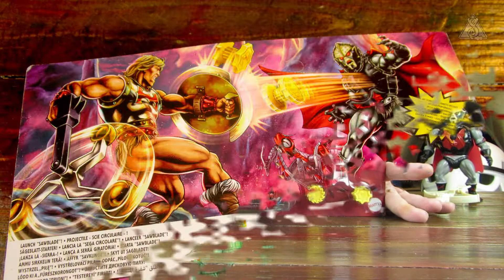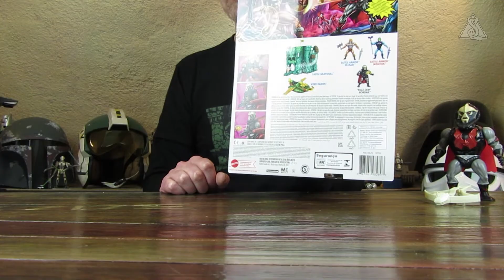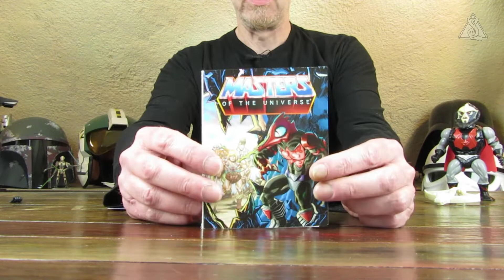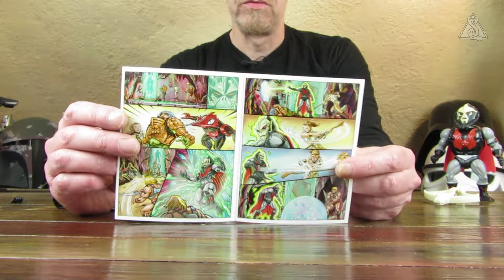🤖 MATTEL MotU Origins - Buzz Saw Hordak - Masters of the Universe - unboxing Review deutsch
Buzz Saw Hordak™ war die dritte Version, welche 1987 vom 1985 in die Toyline eingeführten Charakters erschien. Um die Actionfigurenreihe der 'Mastersof the Universe™' zu erweitern, entschied man sich um eine weitere Fraktion, welche sich den Heroic Warriors wie auch den Schergen um Skeletor entgegenstellt, um die Macht über Eternia zu erlangen.
Im Filmation Cartoon erscheint Hordak™, welcher der Mentor von Skeletor war, erschien Hordak mit seiner Evil Horde jedoch hauptsächlich im Spinn Off 'She-Ra - Princess of Power', in welchem er die Herrschaft über den Planeten Etheria erlangt hat.
Wurde Hordak™ in der Vintage Toyline zuerst als 'Hurricane Hordak™' Variante veröffentlicht, so zog Mattel™ bei den MotU Origins die Buzz Saw Hordak™ Version vor. Bei dieser lässt sich, wie bereits bei der Vintage Vorlage, eine doppeltes Kreissägeblatt aus seinem Oberkörper katapultieren.  Durch diese besondere Funktion erschien 'Buzz Saw Hordak™' als Deluxefigure, welcher ein grinsender Wechselkopf, eine Wechselhand und zwei unterschiedliche Doppelkreissägen beigelegt wurden.

📋 Details zur Figur:
Hersteller: Mattel™
Thema: Masters of the Universe™
Figurenreihe: Origins
Bezeichnung: Buzz Saw Hordak™ Deluxe
Wave: 6
Maßstab: 5,5 Inch
Erscheinungsjahr: 2021
UVP: €19,99
Set Nummer:
UPC:

🌊 Die Masters of the Universe Origins Waves in der Übersicht (Stand 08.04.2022, ohne Gewähr auf Vollständigkeit):
Exclusive:
He-Man™ & Prince Adam™ (Convention Preview)
Wave 1:
He-Man™, Skeletor™, Teela™, Beast Man™, Prince Adam™ mit Sky Sled™, Battle Cat™
Wave 2:
Man-At-Arms™, Evil-Lyn™,  Trap Jaw™, Scare Glow™, Orko™, Man-E-Faces™
Wave 3:
Exclusive:
Evil Horde™ 4-Pack, Faker™ & Dupli-Cat™, Tri-Klops™ (Fan Choice), Mysteries Of Grayskull™ (Accessory Set), Horde™ Multi-Pack
Wave 4:
Stratos™, Tri-Klops™, Hordak™, Ninjor™
Wave 5:
Mer-Man™ LoP, Evil-Lyn™ 200X, Fisto™, Faker™, He-Man™ v2, Skeletor™ v2
Exclusive:
Rise of Evil: Keldor™ & Origins Kronis™
Wave 6:
Stinkor™, Webstor™, Eternian Goddess™, Beast-Man™ LoP,  Mosquitor™ Deluxe, Buzz Saw Hordak™ Deluxe
Exclusive:
Eternian Palace Guard™ (Big Bad Toy Store)
Wave 7:
Sorceress™, Buzz-Off™, Stratos™ (mini Comic), Jitsu™.
Wave 8:
Clawful™, Horde Trooper™, Anti Eternia He-Man™, Trap-Jaw™ (Mini Comic), Sun-Man™, Terror Claw Skeletor™ Deluxe, Flying Fists He-Man™ Deluxe
Wave 9:
Whiplash™, King Randor™, Trap-Jaw™ (Comic Version), Digitino™, Teela™ + Zoar™ (exclusive)
Wave 10:
Skeletor™ 200X, Mantenna™, Leech™, Grizzlor™, Snout Spout™, Roton™